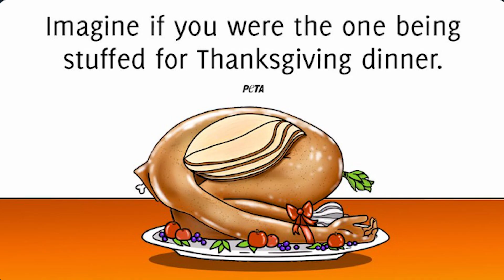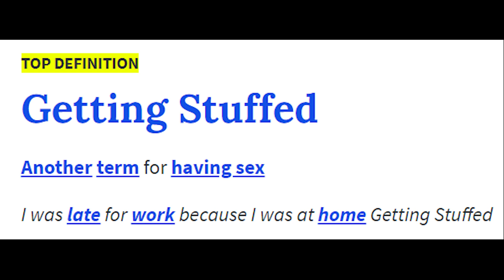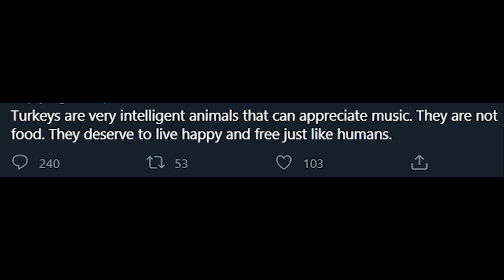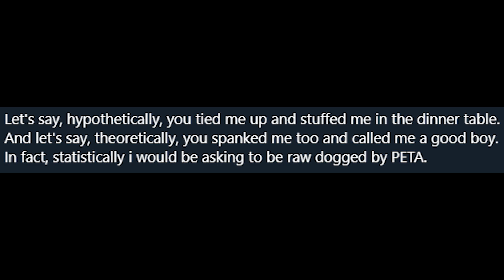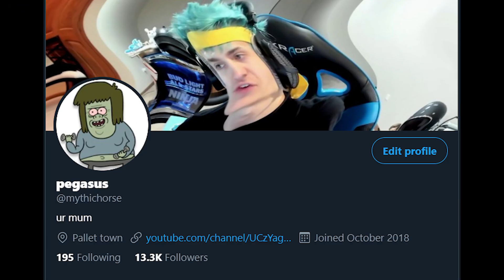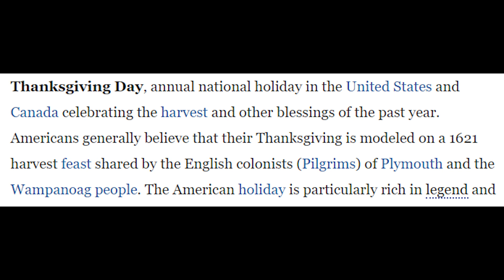Peta tried to ruin Thanksgiving...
classic peta